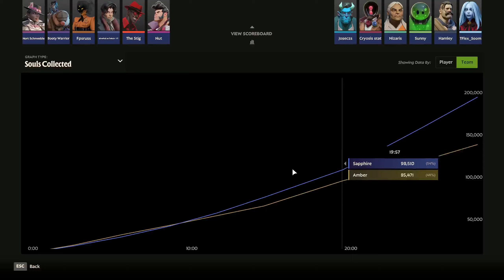How Every Pocket Game Should Go (Full Deadlock Match)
👍 Click the like button if you like the updates to the build